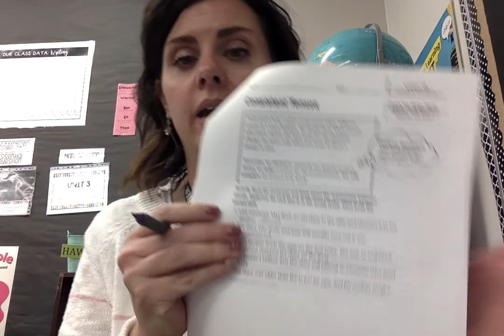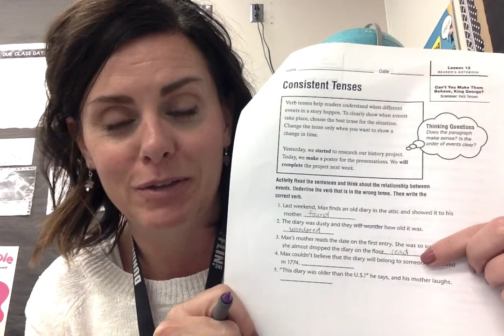Grammar pg. 177